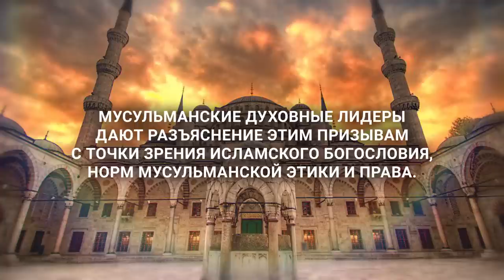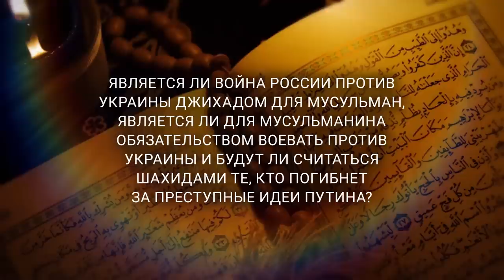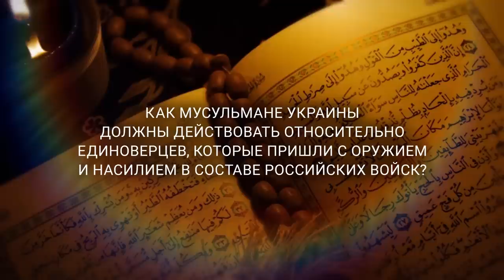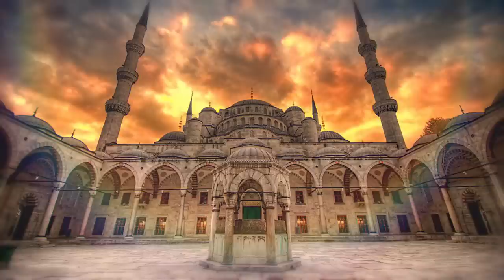Обращение лидеров мусульман относительно заявлений имамов России о джихаде против Украины.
0:0 МУСУЛЬМАНСКИЕ ДУХОВНЫЕ ЛИДЕРЫ ДАЮТ РАЗЪЯСНЕНИЕ ЭТИМ ПРИЗЫВАМ С ТОЧКИ ЗРЕНИЯ ИСЛАМСКОГО БОГОСЛОВИЯ, НОРМ МУСУЛЬМАНСКОЙ ЭТИКИ И ПРАВА.

1:00  ЯВЛЯЕТСЯ ЛИ ВОЙНА РОССИИ ПРОТИВ УКРАИНЫ ДЖИХАДОМ ДЛЯ МУСУЛЬМАН, ЯВЛЯЕТСЯ ЛИ ДЛЯ МУСУЛЬМАНИНА ОБЯЗАТЕЛЬСТВОМ ВОЕВАТЬ ПРОТИВ УКРАИНЫ И БУДУТ ЛИ СЧИТАТЬСЯ ШАХИДАМИ ТЕ, КТО ПОГИБНЕТ ЗА ПРЕСТУПНЫЕ ИДЕИ ПУТИНА?

1:13 ШЕЙХ АЙДЕР РУСТЕМОВ
МУФТИЙ КРЫМА, ПРЕДСЕДАТЕЛЬ ДУХОВНОГО УПРАВЛЕНИЯ МУСУЛЬМАН КРЫМА

1:40 ШЕЙХ АБУ АЛРУБ ЭМАД
ПРЕЗИДЕНТ ЦЕНТРА ДИАЛОГА И КОММУНИКАЦИЙ,
ГЛАВА ШАРИАТСКОГО КОМИТЕТА УКРАИНЫ (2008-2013)

2:25 ШЕЙХ АБУ УМАР САСИТЛИНСКИЙ
ДАГЕСТАНСКИЙ ИСЛАМСКИЙ ПРОПОВЕДНИК

3:14 КАК ДЕЙСТВОВАТЬ МУСУЛЬМАНАМ, КОТОРЫЕ ОКАЗАЛИСЬ В СОСТАВЕ РОССИЙСКОЙ ОККУПАЦИОННОЙ АРМИИ НА УКРАИНСКОЙ ЗЕМЛЕ?

3:21 ШЕЙХ АЙДЕР РУСТЕМОВ
4:22 ШЕЙХ АБУ АЛРУБ ЭМАД

4:34 ЯВЛЯЕТСЯ ЛИ ОБЯЗАТЕЛЬСТВОМ ДЛЯ МУСУЛЬМАН УКРАИНЫ ЗАЩИЩАТЬ ЕЕ ОТ РОССИЙСКОГО АГРЕССОРА, КОТОРЫЙ ПРИШЕЛ С ВОЙНОЙ?

4:41 ШЕЙХ АЙДЕР РУСТЕМОВ
5:21 ШЕЙХ АБУ АЛРУБ ЭМАД
5:46 ШЕЙХ АБУ УМАР САСИТЛИНСКИЙ

6:02 КАК МУСУЛЬМАНЕ УКРАИНЫ ДОЛЖНЫ ДЕЙСТВОВАТЬ ОТНОСИТЕЛЬНО ЕДИНОВЕРЦЕВ, КОТОРЫЕ ПРИШЛИ С ОРУЖИЕМ И НАСИЛИЕМ В СОСТАВЕ РОССИЙСКИХ ВОЙСК?

6:10 ШЕЙХ АЙДЕР РУСТЕМОВ
6:59 ШЕЙХ АБУ АЛРУБ ЭМАД
7:40 ШЕЙХ АБУ УМАР САСИТЛИНСКИЙ